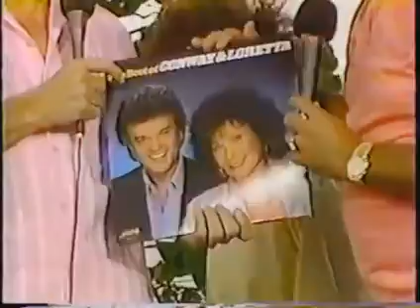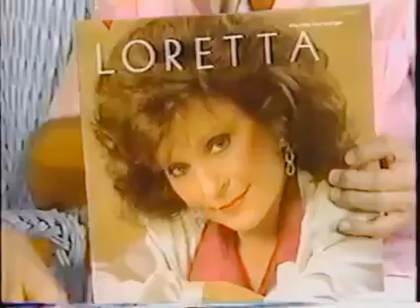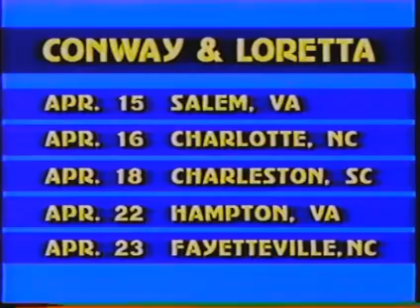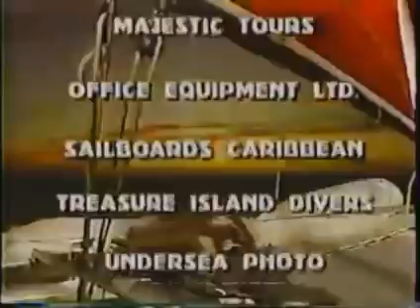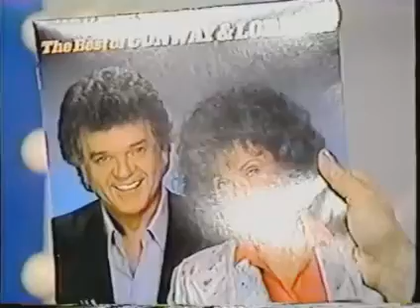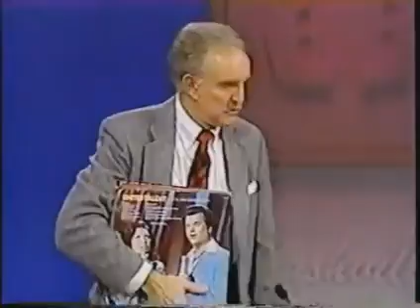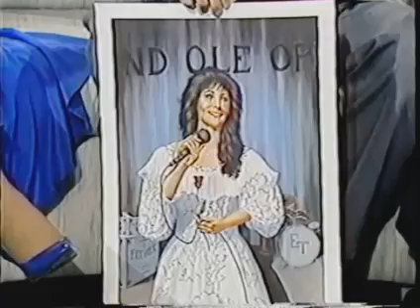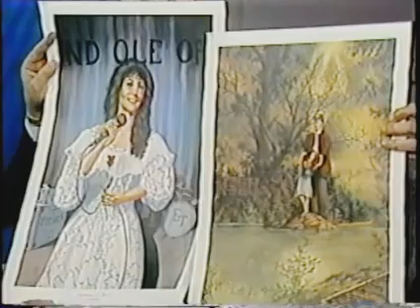Nashville Now 1988: interviews with Loretta Lynn & Conway Twitty (host Ralph Emery with Shotgun Red)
Archived episodes of "Nashville Now" (a show hosted by the late Ralph Emery on the former TNN Network - The Nashville Network in operations from 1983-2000).

In memory of Conway Twitty (d.1993), Loretta Lynn (d.2022), Ralph Emery (d.2022), and the voice of "Shotgun Red" Steve Hall (d.2018).

Both episodes were in 1988, the first one was live from the Grand Cayman Islands at the Treasure Island Resort (which is no longer in operation). I was loving Conway wearing his t-shirt, short shorts, and knee socks. ;)

The 2nd one is from the Nashville Now studio. But oh, what a memory with the interview segments!!

P.S. Y'all go find and follow the channel that just launched April 2023, TNN The Nashville Network. They are uploading great videos.

I own no rights to the music or material in this video. I intend no copyright infringements. Uploaded for non profit purposes, as well as for educational and entertainment purposes only.